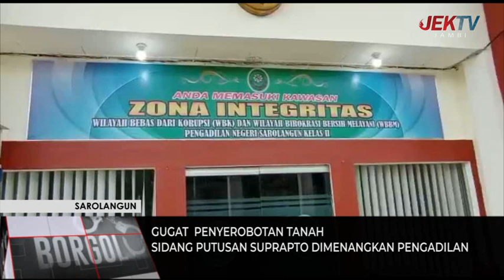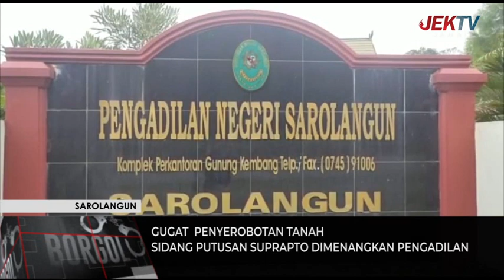SIDANG PUTUSAN SUPRAPTO DIMENANGKAN PENGADILAN